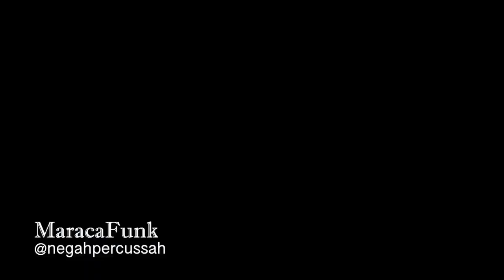Maracafunk (Nêgah Santos feat. Mirella Costa)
A short Maracatu arregment mixed with a funk groove. Recorded and Taped during the quarantine in the back of my building.

Musicians
Nêgah Santos : Percussion/ Arranger
Mirella Costa: Vocals